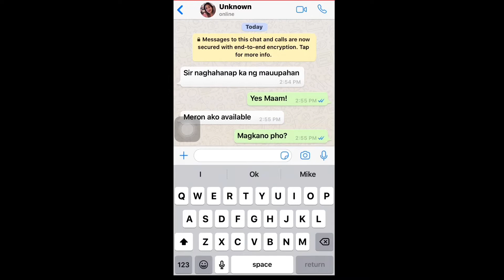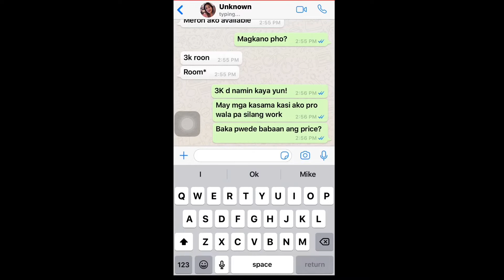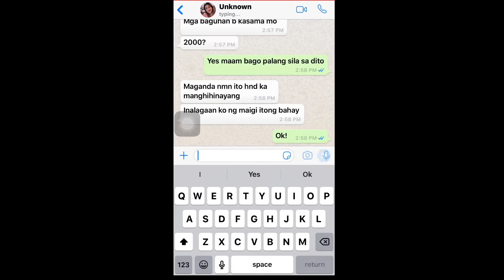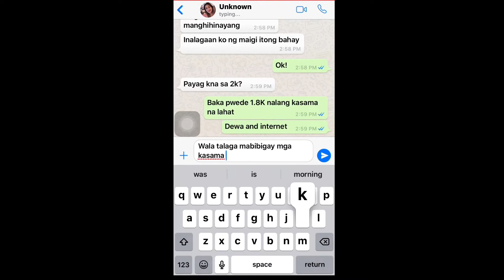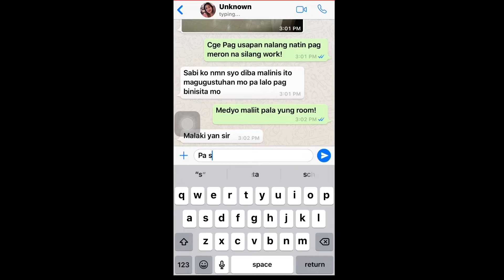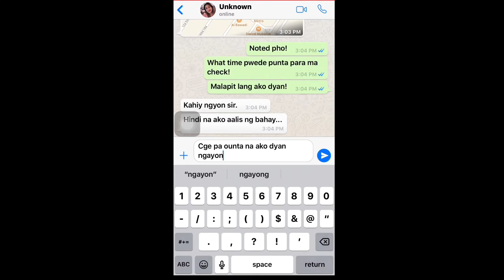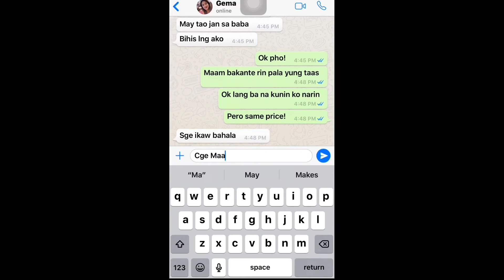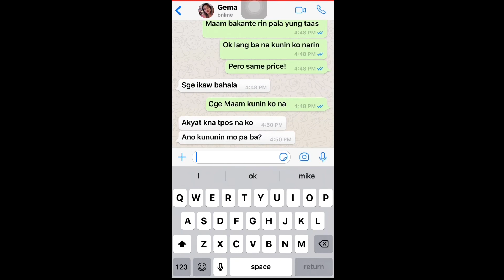Room for Rent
Some are too good to be true, either it’s not true or there’s a secret to unfold...